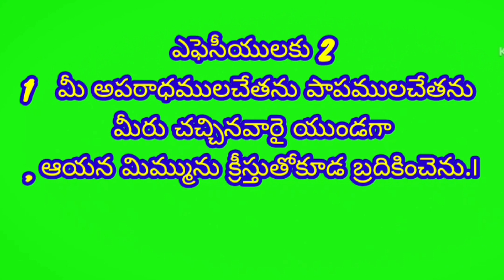God promise | బ్రతికించే మాట | A living word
living word
the living word
the living word in 3d
a living word
vol
3 the living word
you are the living word
rick renner living word
living word community church app
you are the living word piano tutorial
you are the living word fred hammond piano tutorial
the word
word to go
word of god
his name is called the word of god
daily promise
todays promise
today's promise in telugu
today bible promise in telugu
today jsus promise in telugu
today promise of god in telugu
gods promise today
today gods promise
daily bread promise
todays promise in telugu
today promise calvary temple
daily christian promise
calvary temple daily promise today
today god's promise & daily devotion
daily telugu christian promise
today promise